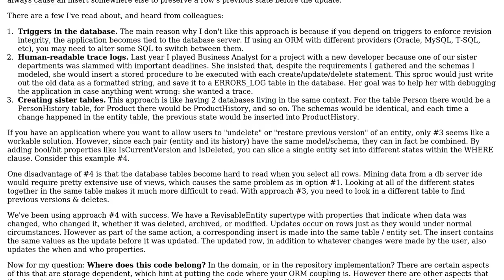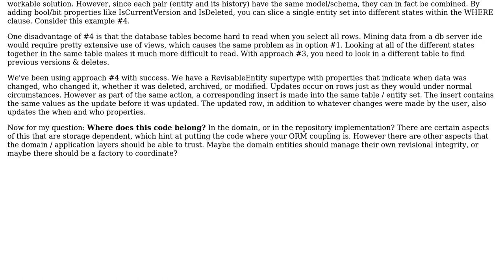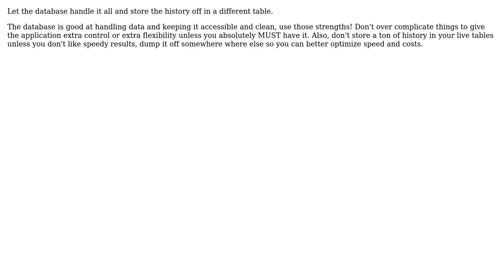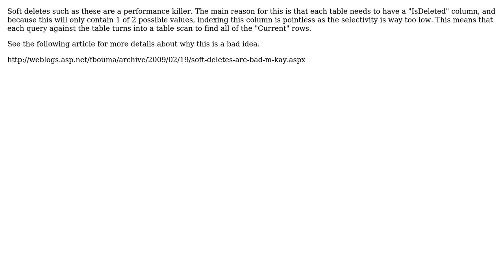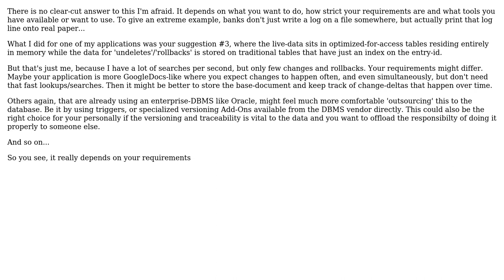In a "Revisional Data Model," where does code that preserves a previous record's state belong?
Software Engineering: In a "Revisional Data Model," where does code that preserves a previous record's state belong?

With thanks & praise to God, and with thanks to the many people who have made this project possible! | Content (except music & images) licensed under CC BY-SA | Music | Images & others | With thanks to user user237329 user Robert Harvey user Matt user Josh Anderson user DKnight user Dexter user danludwig and the Stack Exchange Network Trademarks are property of their respective owners. You are responsible for your own actions.